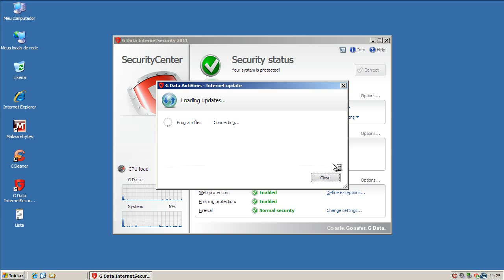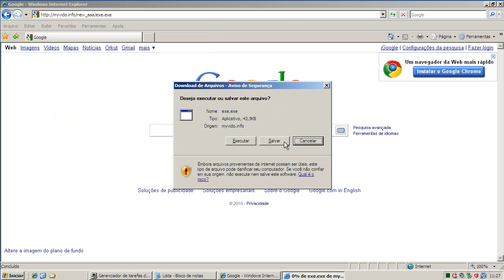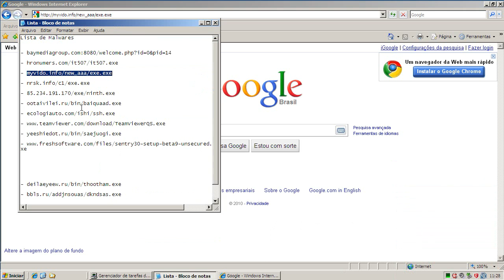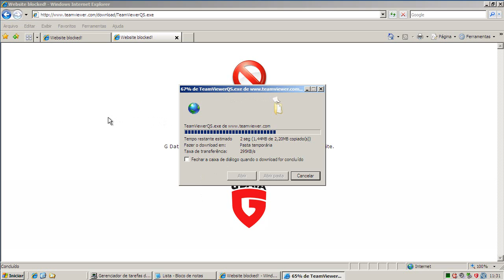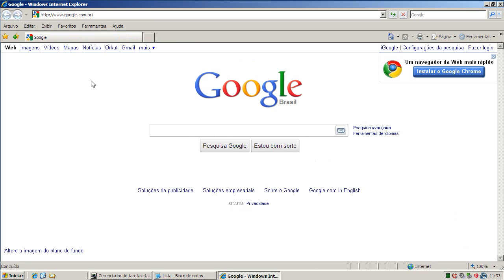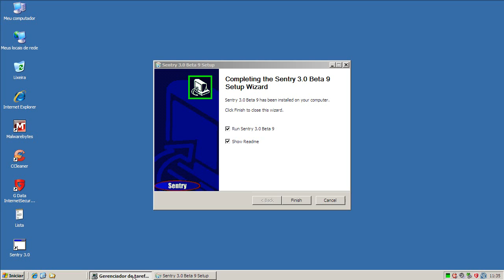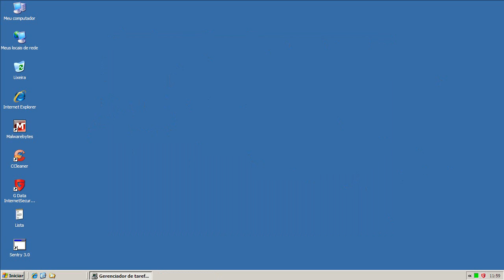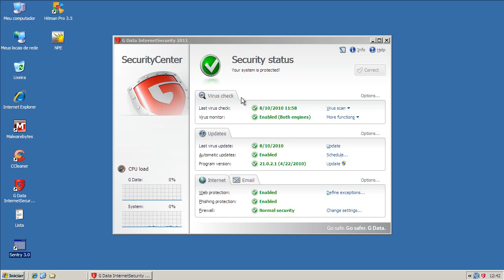GData Internet Security 2011 - Teste Preventivo (Preventive Test)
Neste teste o GData Internet Security 2011 beta  é exposto a 10 links contendo arquivos nocivos. São avaliadas a sua capacidade de detecção e eliminação destes agentes.

On this test GData Internet Security 2011 is exposed to 10 malware links. Test evaluates capacity of detection and elimination of these threats.